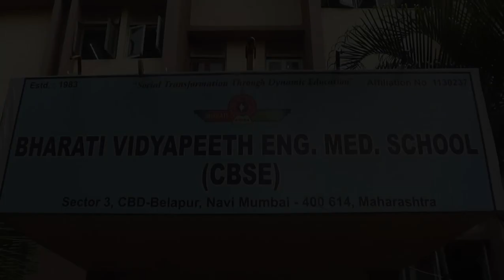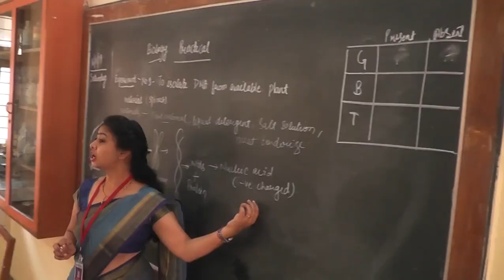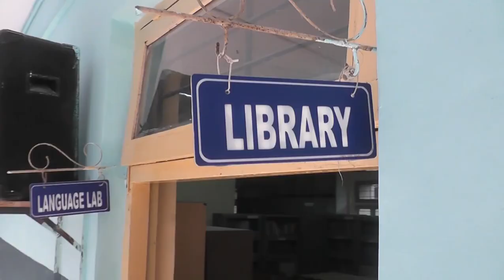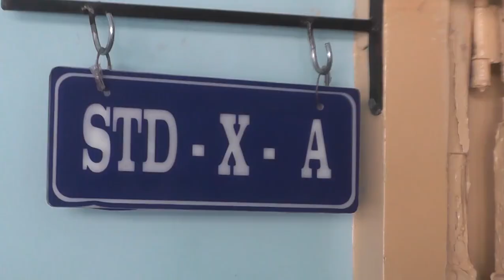Bharati Vidyapeeth, Eng Med School Navi Mumbai Inspection 2019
CBSE INSPECTION OF BHARATI VIDYAPEETH ENGLISH MEDIUM SCHOOL, NAVI MUMBAI